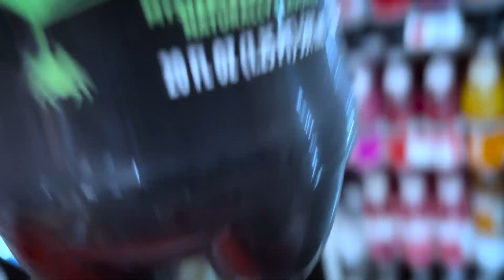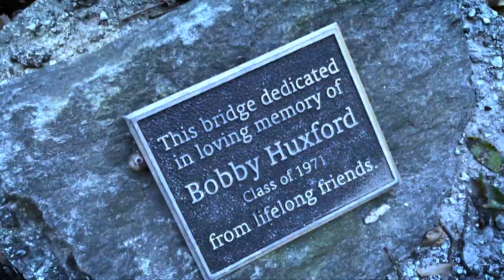The Symbiote (Halloween Special)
Trey Sayer's halloween special featuring @connorchristopherson ,